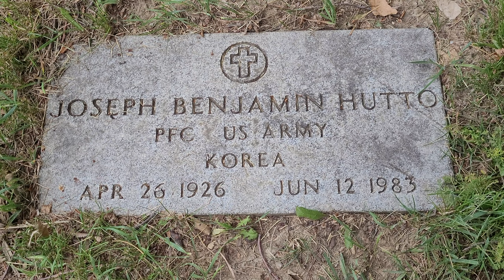Famous Graves: The Grave of JB Hutto, Blues Musician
Joseph Benjamin Hutto (04/26/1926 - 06/12/1983)
was a Blues Musician. He was born in Blackville, South Carolina where he lived with his family until they moved to Augusta, Georgia when he was three. JB and his three brothers and three sisters formed the Golden Crowns Gospel Singers. They would sing in local churches. The family moved to Chicago in 1949 after their father Calvin passed away.

JB was drafted and drove trucks through combat zones during the Korean War. After he returned from Korea, JB started playing drums and joined Johnny Ferguson and His Twisters. He also formed a group with percussionist Eddie "Porkchop" Hines, Joe Custom on rhythm guitar, and George Mayweather on harmonica. JB name the group JB and the Hawks.

JB signed to Chance Records in 1954 after Art Sheridan or Ewart Abner caught a gig at the Globetrotter Lounge. His first single for them was Now She's Gone/Combination Boogie. A total of 6 sides were released on Chance. JB stopped performing in the 1950's and took a job as a custodian at a funeral home after a woman broke his guitar over her spouse's head.

JB reemerged around 1964 and reformed the Hawks and began to gig again. In 1965 when he appeared on Vanguard's Chicago The Blues Today compilation lp.  He followed up with the Testament lp in 1965 and released Hawk Squat in 1968 after the owner of Delmark Records, Bob Koester caught a gig at Turner's Lounge. They followed up with Slidewinder in 1973.

After Hound Dog Taylor passed away in 1976, JB took over his band The Houserockers. Though they never recorded, they played live shows until he moved to Boston and formed JB and The New Hawks. An album of material, Slippin and Slidin, was released by Varrick in 1983.

JB returned to Chicago in the early 1980's. He passed away at the age of 57 on June 12, 1983, from carcinoid cancer. He is buried at Restvale Cemtery in Alsip, Illinois.